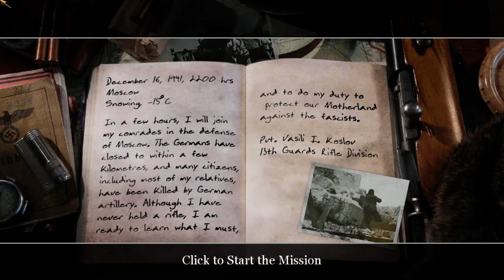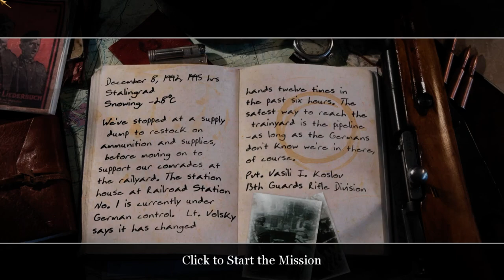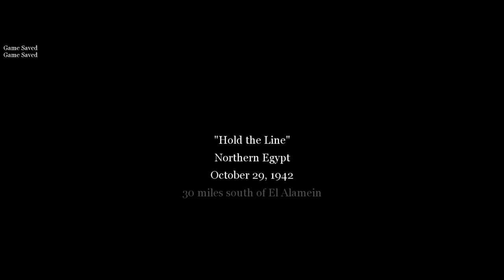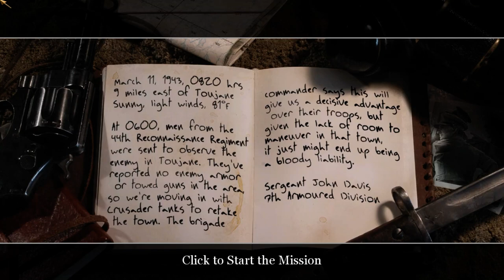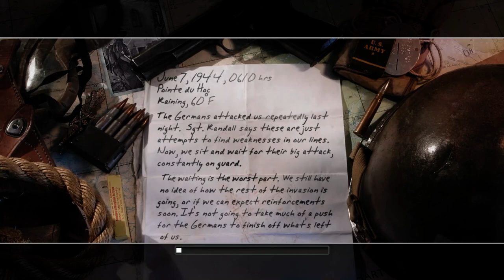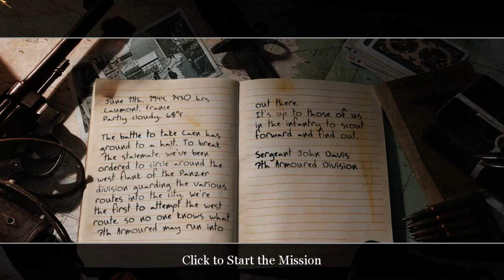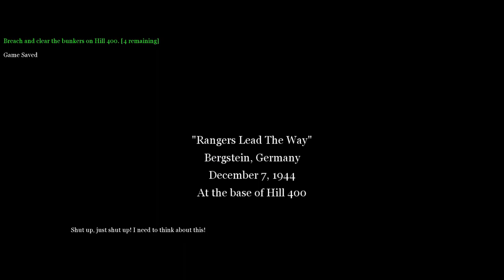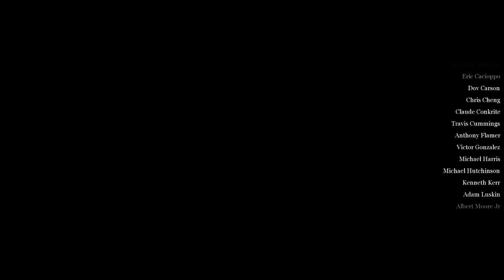Call Of Duty 2 Full Game | Gameplay | Longplay | No Commentary | Walkthrough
Call of Duty 2 is a first-person shooter that has a single-player story mode and a multiplayer mode. The player takes on the roles of several Allied protagonists in specific missions during World War II. The player can crouch and lie prone, and is able to scale low walls and other obstacles.

The player can carry two firearms, and may swap them for others found on the battlefield. A gun's iron sights can be used to aim more accurately. Fragmentation and smoke grenades can be carried. Emplaced weapons such as machine guns and flak cannons are available in some locations. Some missions place the player in control of a tank.